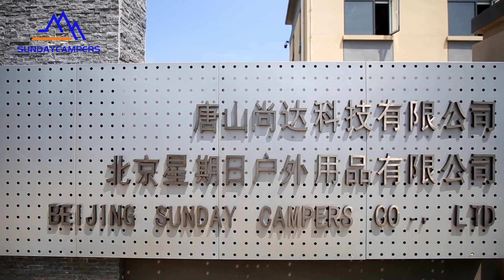Sunday Campers Introduce rooftop tent supplier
Sunday Campers-A rooftop tent supplier, this video show our team& factory.